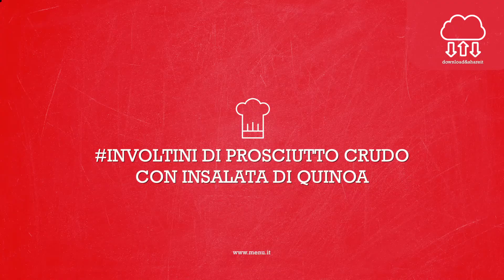Involtini di prosciutto crudo con insalata di quinoa - Scuola di cucina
Involtini di prosciutto crudo con insalata di quinoa